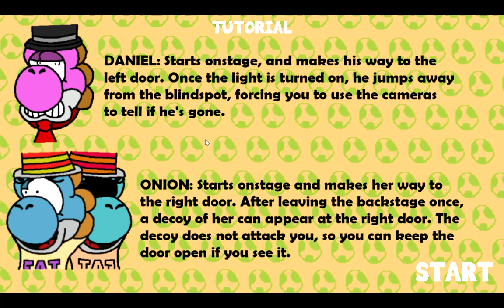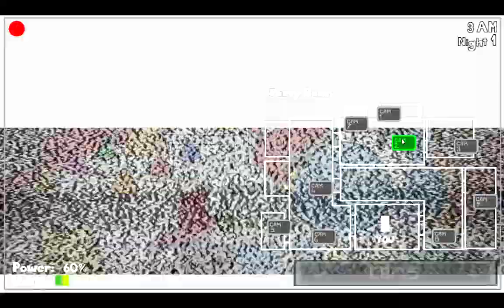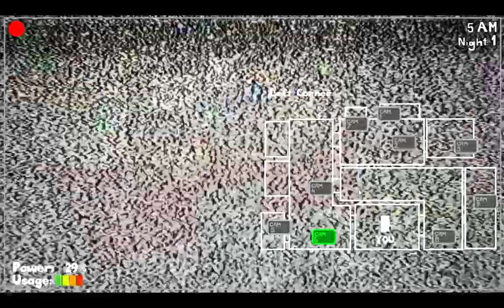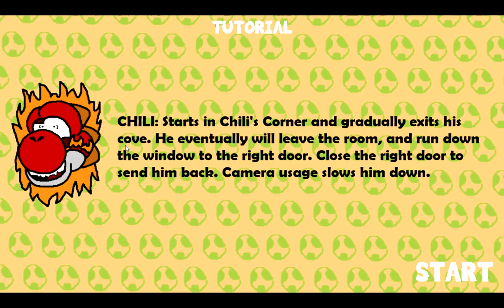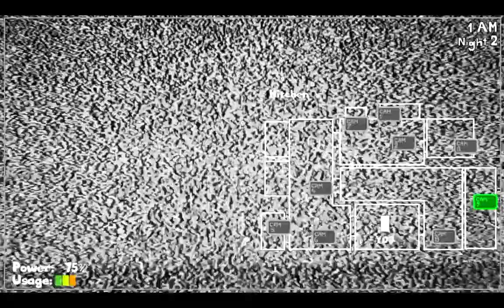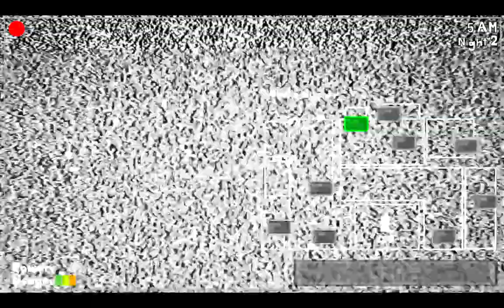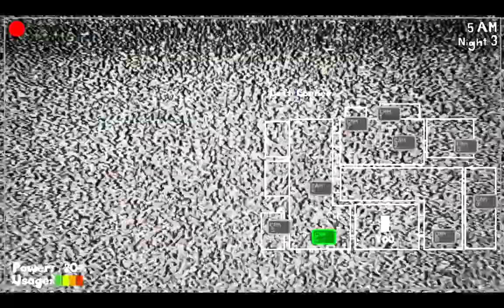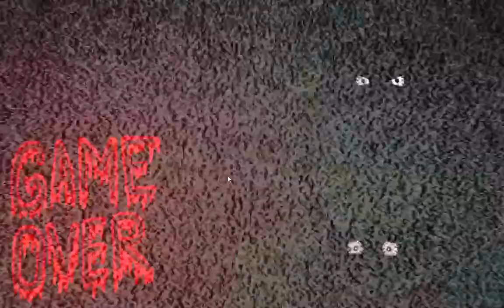Five Nights at Yoshi's I think Yoshi is suffering the same fiat as origin sonic\all golden Sonic's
scene I did not upload last night I did two vids for today